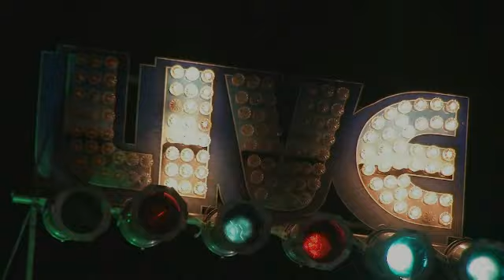dj rolas sonido escorpion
dj rolas contrataciones 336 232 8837